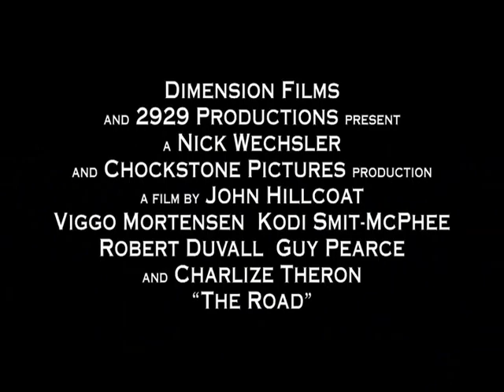Optimus Reim Theatrical Trailer- Coming 2011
Somethin i threw together for James Reimer